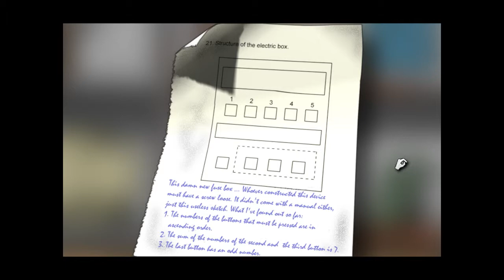Gracious Bears Play Broken Sword 2.5: The Return Of The Templars (Part 4)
HAPPY NEW YEAR! Are we the first video you watch on YouTube for 2014? With the midnight release we bloody well should be. unless you're in the States or something so will have this come out a few hours before 2014. fuck it. Too confusing.
MEANWHILE IN THE GAME: We talk to a young boy and head upstairs to a hotel room. That sounds dodgy as fuck doesn't it. It isn't. Honest. We go to a parade where we fuck over another young boy while talking about Daniel Bryan, give ice cream to a dog and head to a library where Krusty solves a puzzle.
And yo! If you want to have a crack at this game yourself, head over to the official